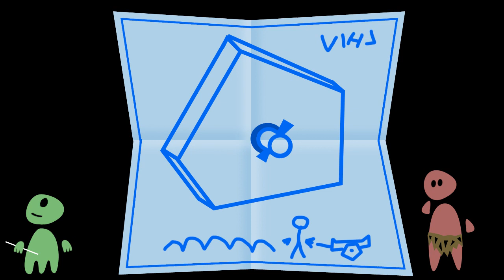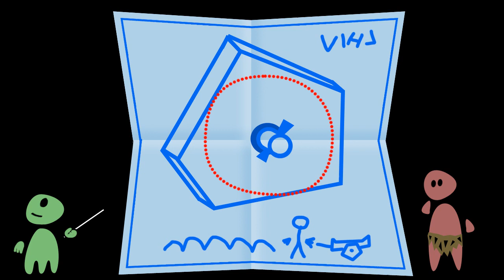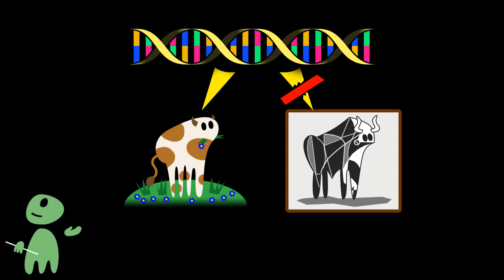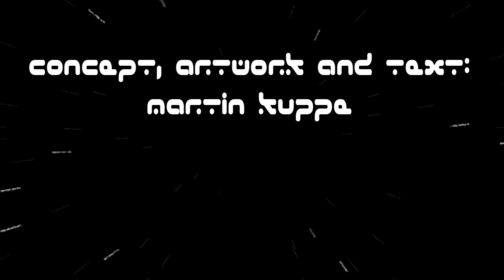Aesthetics: What is beauty? (Earthlings 101, Episode 6)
Sixth episode of Earthlings 101, the crash course for alien visitors.

What is beauty?
What is the evolutionary purpose of beauty?
Why are things like landscapes and flowers beautiful?
What about beautiful women and men?
What is pomp?
Is abstract beauty a tool to solve problems?
Why are earthlings so crazy about beauty and art?
Is music an imitation of bird songs?
And what has all this to do with lolcats, porn and diet drinks?

Links
- Concept, artwork and text by Martin Kuppe